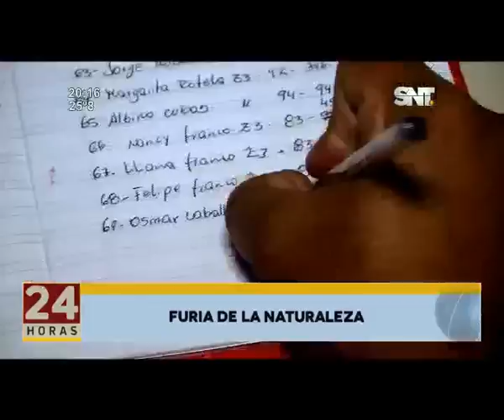Noticiero 24 Horas: Programa del 15 de enero de 2018